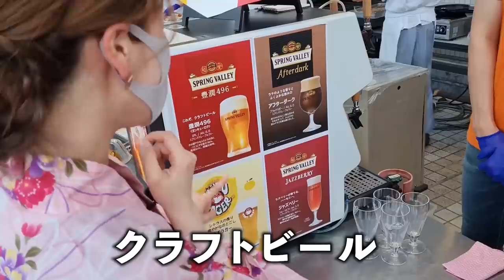【富山】もう暑すぎるのでビアガーデンで夏を感じてきた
▼ANAクラウンプラザホテル富山のビアガーデンはこちら↓↓↓

▼ウナジョの出張ビアガーデン情報はこちら↓↓↓
※優待券が欲しい方はウナジョのInstagram（@una_jyo）にご連絡ください。